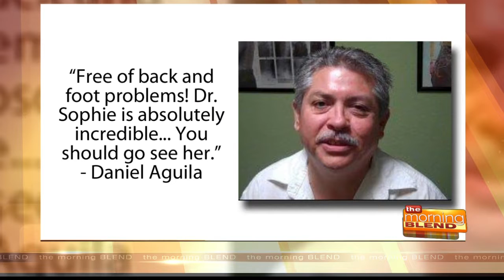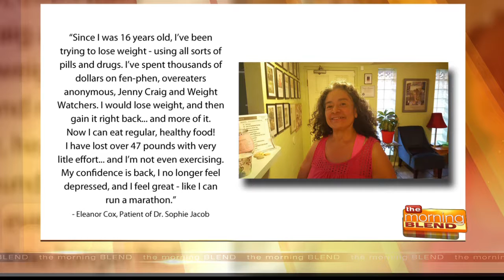Be ready for the holidays by losing 10 pounds with Ultraslim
Dr. Sophie Jacob tells us how you can lose 10 lbs. during the Holidays! Be ahead! Be ready! Reclaim your power to be healthy again with Ultraslim! Her patient Jeanne Kubiak tells us her success story.